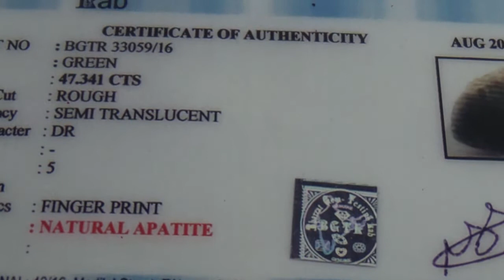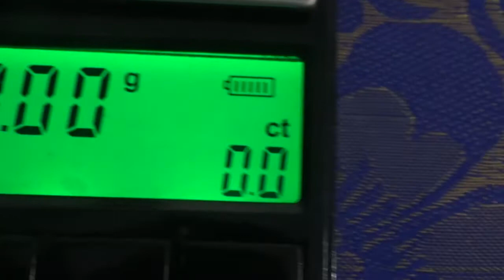நவரத்தினக்கற்களில் புதைந்துள்ள ரகசியம் (வைரம் பாகம் 2)